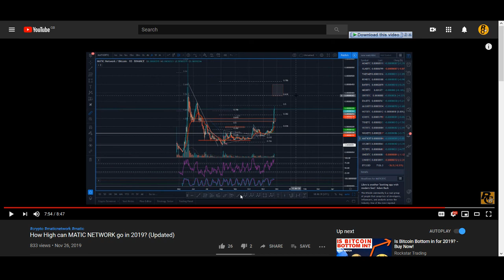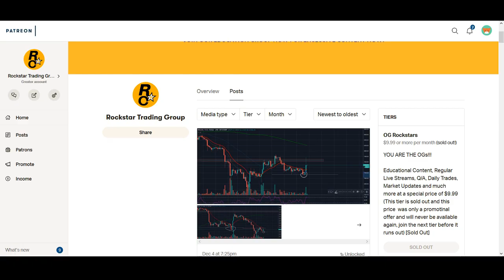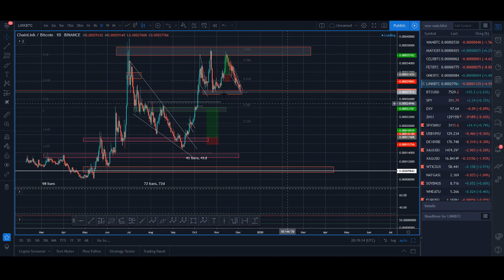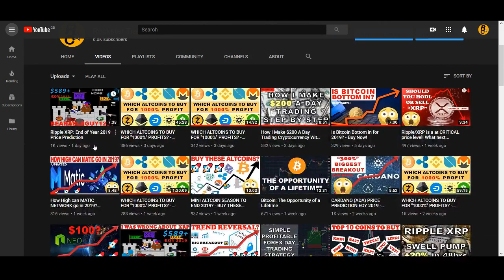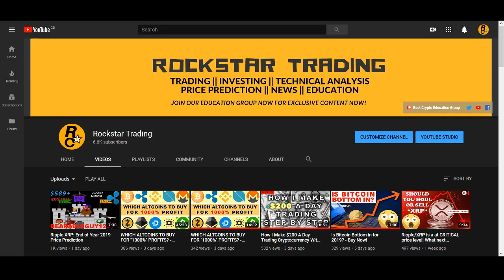MATIC PRICE PREDICTION 2019 - 300% BREAKOUT!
MATIC PRICE PREDICTION 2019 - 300% BREAKOUT! - Matic has been on a crazy parabolic move, some people has made crazy money investing in this cryptocurrency. But what is Matic Network and why is it rising?

♥ BTC: 17isdB1axM3VB4w6kT4w53Kh7SHE24MeBv
♥ ETH: 0xb35c7a69c0f1aed0e017bf3f2e335868d82b01ef
♥ LTC: LayvBFb9dntcSsQrb8dKoWqd4B4mL8sooK

Regards,
Rocko